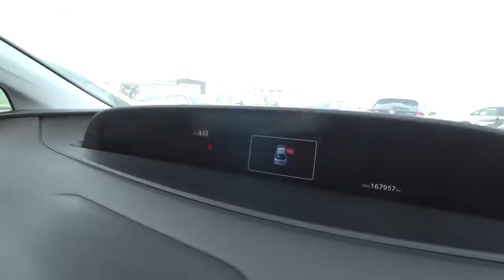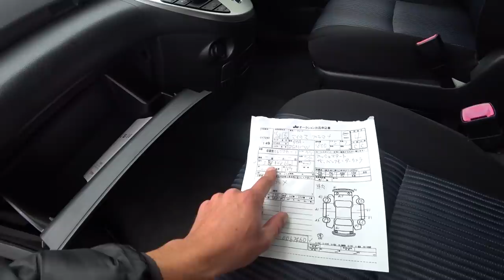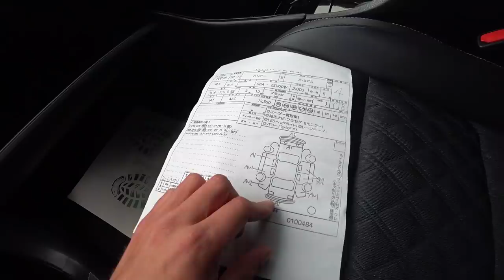Авторынок Зеленый угол Обзор новых Цен и Новых авто Что сейчас продают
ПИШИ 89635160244